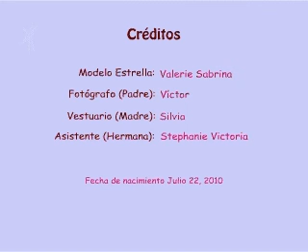Valerie2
This is my wish for this cute baby girl!